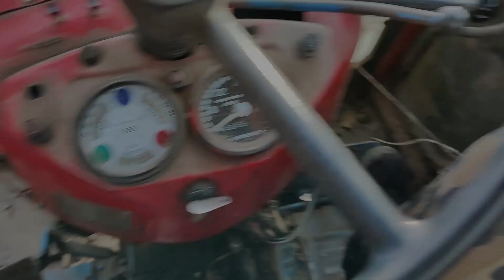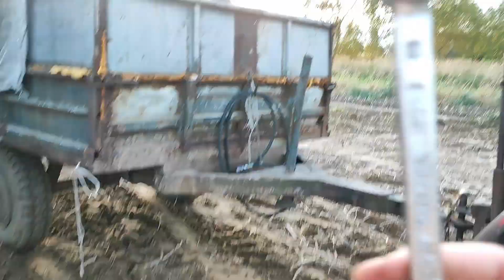🥔WYKOPKI🥔 Co MUSISZ wiedzieć gdy wszystko idzie nie tak. Naprawa kombajnu na polu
Hej hej, jak wiecie jesteśmy tylko ludźmi. Więc tak jak innym, nam też zdarza się zły dzień, gdzie wszystko idzie nie tak jak powinno. Oto właśnie przed wami taki oto dzień. Na szczęście jesteśmy wybitnie uzdolnieni i ja nagrałam to tak że jest zabawnie i mało wulgarnie. A Oskar, jak przystało na prawdziwego wielofunkcyjnego chłopa ze wsi, wyklepał kombajn młotkiem na polu, żeby go trochę naprostować, pomyleńca. No i to jeszcze nie wszystko. Więc zapraszam.

Miłego oglądania życzy Choby ino
Przed rozpoczęciem skonsultuj się z psychiatrą lub własną moralnością.
Nieodpowiednie przygotowanie mentalne może grozić rozczarowaniem, problemami psychicznymi lub utratą wzroku.
Do następnego!!! papa...